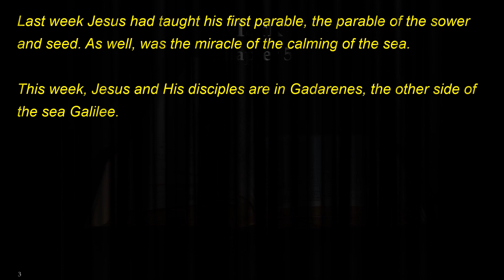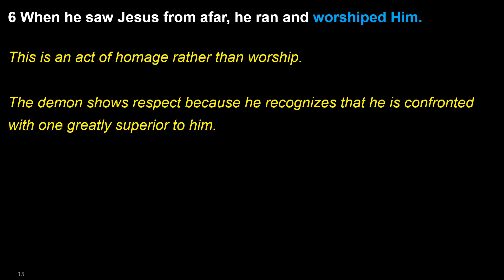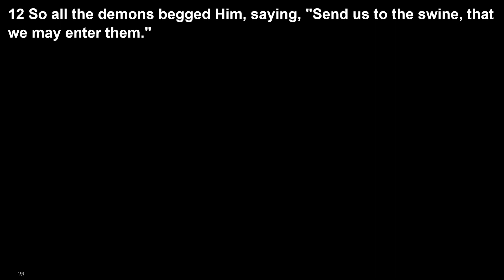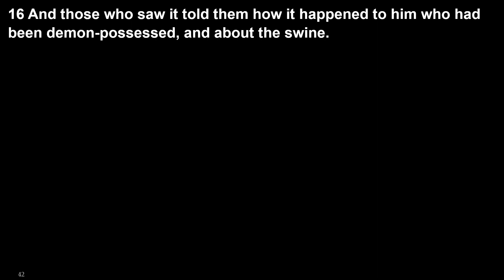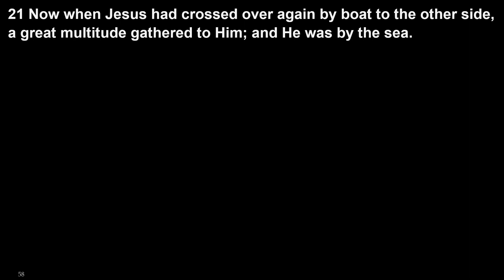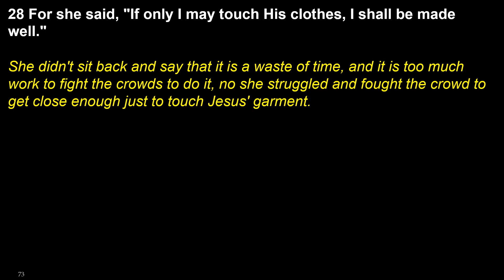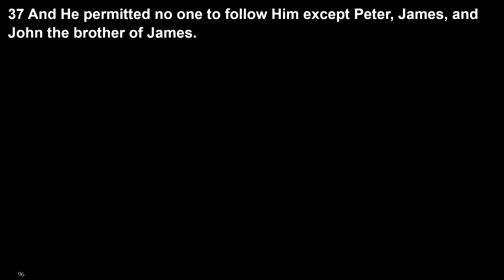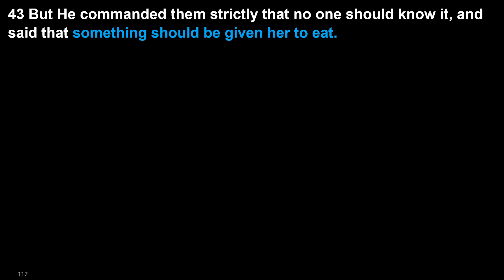Mark Chapter 5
Verse by verse study through the book of Mark, chapter 5